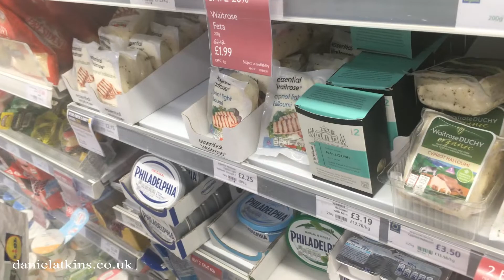Cooking Sunday Dinner & I Screwed Up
Music Composed By Daniel Atkins

In this weeks Vlog Manuela and I cook Sunday dinner for the family . Manuela cooked black pasta with sea food and I cooked fried chicken marinated in butter milk and I screwed up. Watch the video till the very end and see what I did wrong..

Music track is called 'Energy'